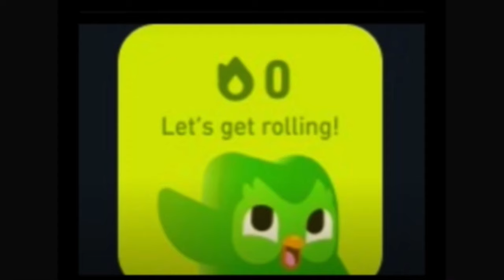Duolingo Widgets but they get PROGRESSIVELY WORSE! [ 180 Widgets ]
180 Duolingo Widgets! 200 Next.